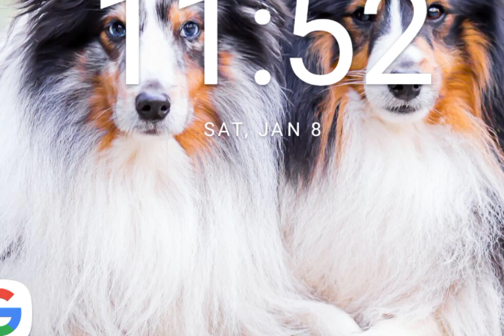If get married it be.....